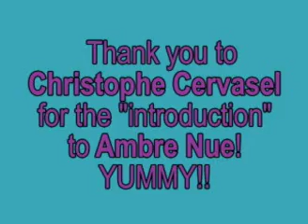Atelier Cologne's Christophe Cervasel Talks about the latest Scent: Ambre Nue!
Leave it to the Atelier Cologne  founders: Sylvie Ganter and Christophe Cervasel to create something so counter to traditional fragrance trends with Ambre Nue- an unusual blend of amber and citrus and MORE.. You must smell it to find out how fabulous it is.. OR hit Luckyscent.com and order a sample. Either way, you will want to buy it. It's sexy as all get out.